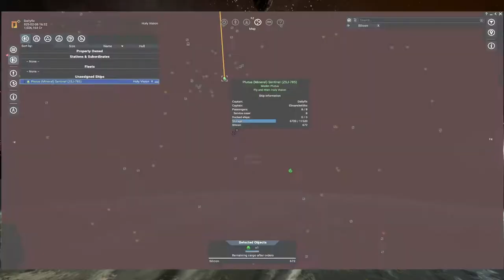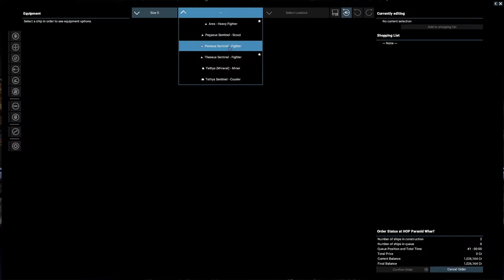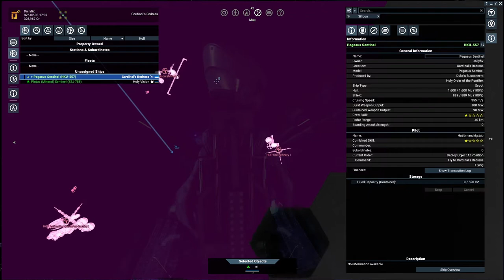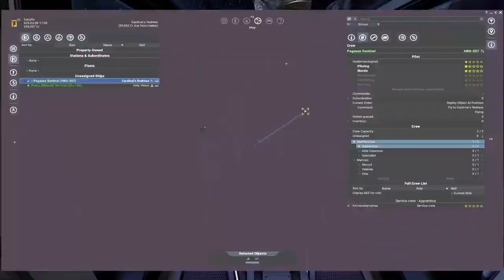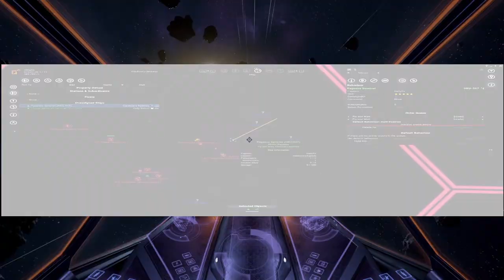Part 2 - Mining and Mining Repeat Orders - X4 Foundations Version 4.10 Beta 6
Hi all! We're playing X4 Foundations on the version 4.10 beta 6 release.
we're taking a look into Repeat Mining Orders. Enjoy!